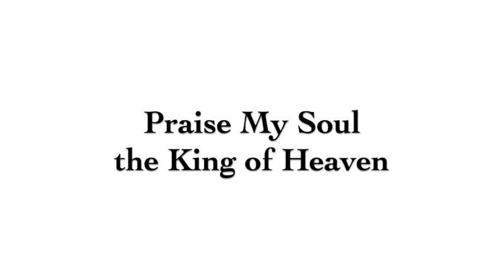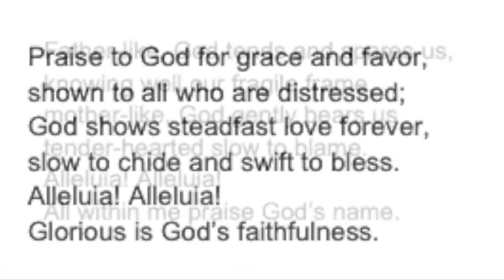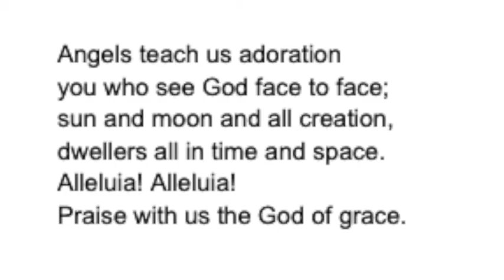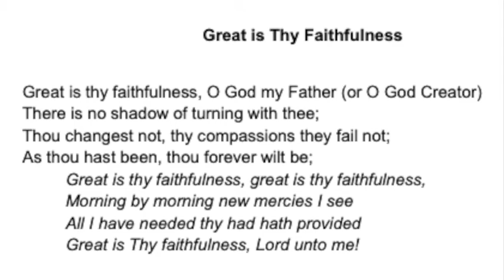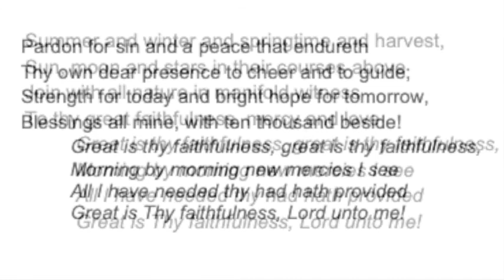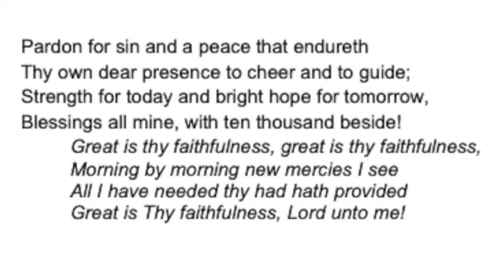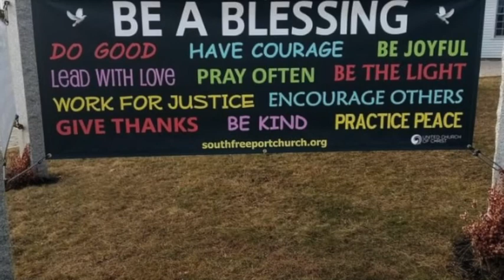Febuary 28th Worship Service